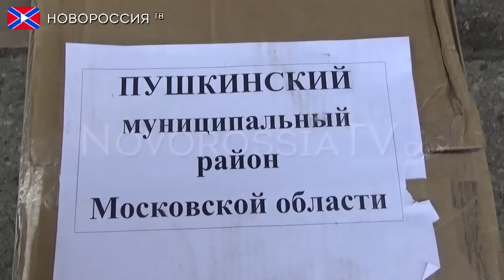Гуманитарная помощь детям города Снежное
Депутат народного Совета Евгений Орлов, совершил рабочую поездку в город Снежное, чтобы доставить помощь, в виде канцелярии, для детских учебных заведений. Все необходимые канцелярские принадлежности, были доставлены в Республику из Московской области, гуманитарным батальоном «Новороссия», под чутким руководством Екатерины Губаревой.

Из-за высокого процента заболеваемости, сейчас, в учебных заведениях города объявлен карантин, однако, когда образовательный процесс возобновится, ученикам, а главное их родителям, будет приятно узнать, что о них заботятся, и продолжают всячески оказывать помощь.

Благотворительный фонд помощи беженцам и вынужденным переселенцам им. Екатерины Губаревой
ВТБ24 (ПАО) Филиал №2351 в г.Краснодар
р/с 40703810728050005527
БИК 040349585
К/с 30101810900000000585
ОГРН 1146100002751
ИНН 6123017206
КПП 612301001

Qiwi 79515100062